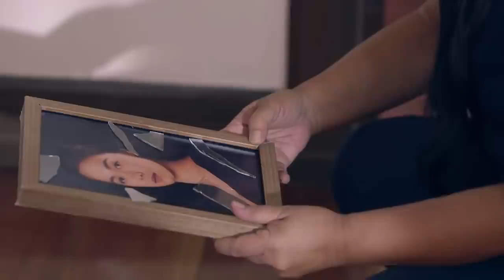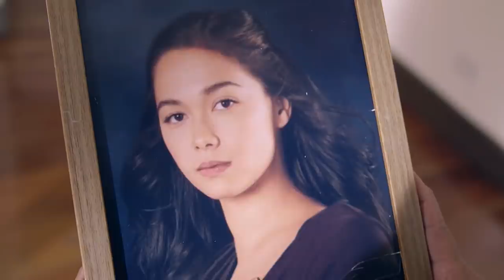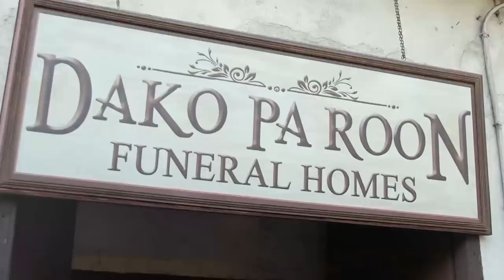Emma arrives in Las Espadas | TKB Recap (With Eng Subs)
The Killer Bride: Week 1 Recap - Part 2
The Killer Bride: August 15 and 16 Episodes (With English Subtitles)

The Dela Torres try to cover up the shameful memory of Camila (Maja Salvador) once news about her gruesome death reaches them. Years after, her memory lives on through ghost stories passed down by the residents of Las Espadas. Receiving a job offer, a young woman named Emma (Janella Salvador) arrives in the small town. Through an accident, she crosses paths with one of the town's locals, a young man called Elias (Joshua Garcia). Upon meeting her new employee, Manay Ichu (Malou de Guzman) is reminded of an old friend.

As they welcome the newcomer in town, Manay Ichu (Malou de Guzman) and Tsoknat (Pamu Pamorada) orient Emma (Janella Salvador) on the legend of Camila dela Torre (Maja Salvador). With no hope in sight, Luciano (Cris Villanueva) and Felipe (James Blanco) squabble on how they can save their failing businesses. On Guada's (Aurora Sevilla) birthday celebration, Emma arrives uninvited and insists that she is Camila. This leaves the dela Torres wondering how the young lady knew of their family's secrets.

Recap Cast:
Maja Salvador (Camila dela Torre) / Janella Salvador (Emma Bonaobra) / Joshua Garcia (Elias Sanchez) / Aurora Sevilla (Guada dela Torre) / Lara Quigaman (Alice dela Torre) / James Blanco (Felipe dela Torre) / Cris Villanueva (Luciano dela Torre) / Viveika Ravanes (Urnusa) / Malou de Guzman (Manay Ichu, Marichu Sagrado) / Pamu Pamorada (Tsoknat) / Sam Concepcion (Luis dela Torre) / Neil Coleta (Intoy) / Juana Paulina (Jen) / Clara del Rosario (Claire) / Shy Cortal (Elias' friend) / John Mikhail Mercado Lim (Elias' friend) / Raphael Philip Sales Durmiendo (Elias' friend)